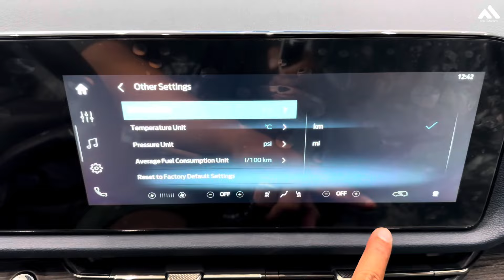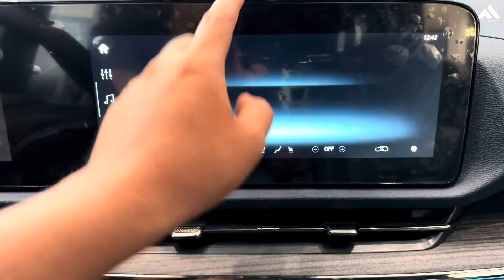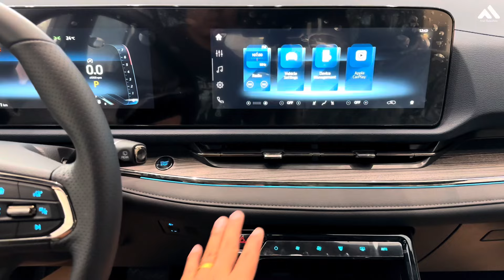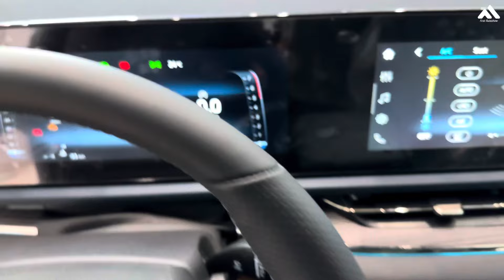First Look Ford Territory Titanium x 2024 1.5L Black Color SUV Interior and Exterior Review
Thank To : Ford Showroom Chroy Changva

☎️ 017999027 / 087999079